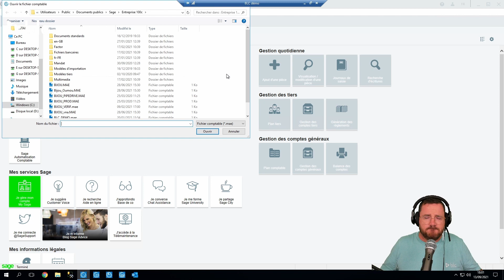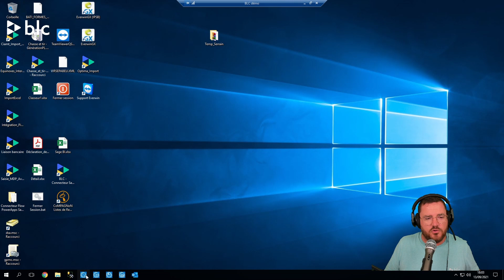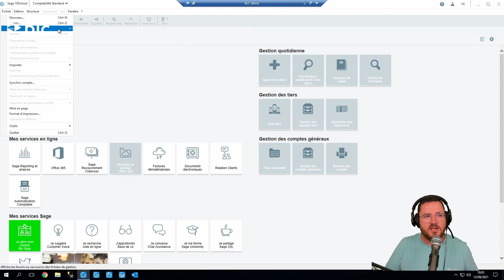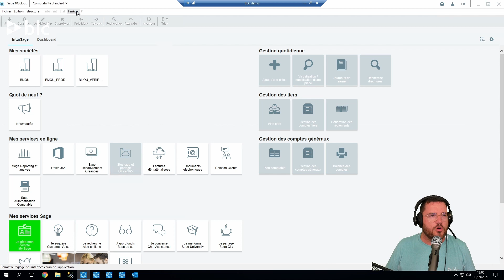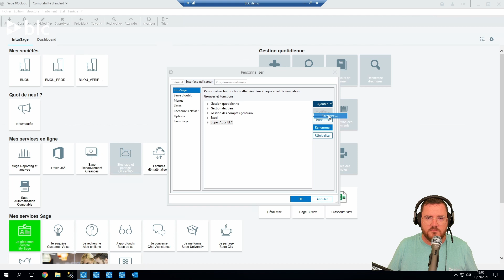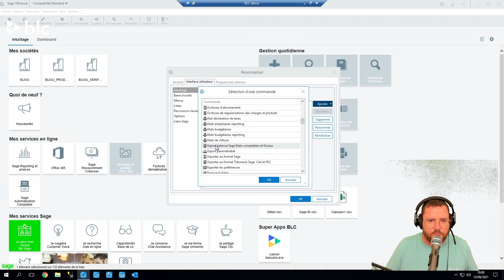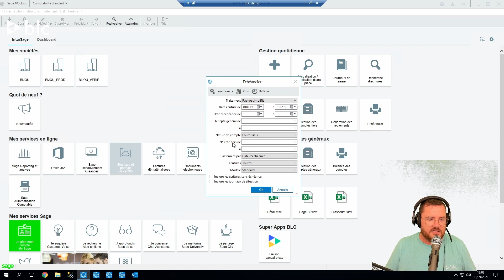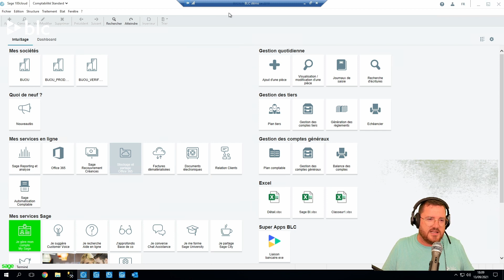Sage 100 - Naviguer dans Sage avec favoris